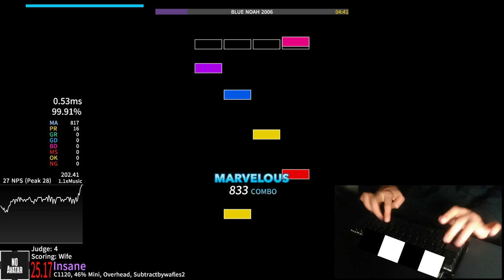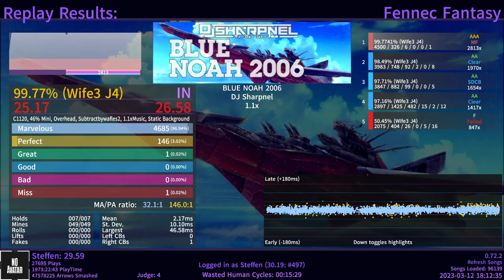BLUE NOAH 2006 1.1x - (99.77% AAA) [4685-146-1-0-0-1]